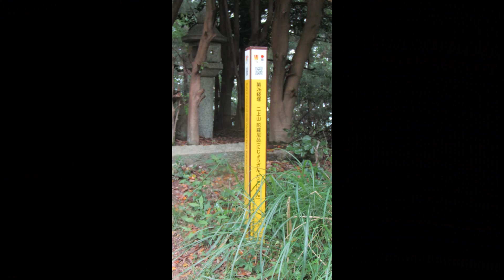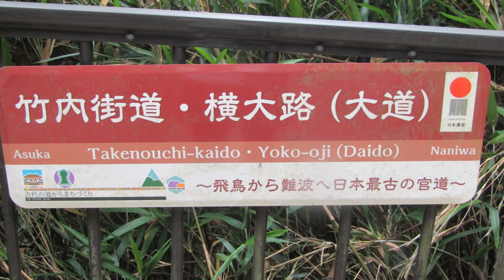【ささゆり】2023/06/10ー北見岳～二上山周遊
高原のトランぺッター【ささゆり】
週末になると雨ですね。梅雨だから～仕方ないけど・・・。
天気予報は、土曜が雲。日・月曜が雨。晴天は暫しお預け！
雲なら絶好じゃない。近場で何処かヘ行こっと。
前から気になっていた二上山の下にポコっとある山。
いつの間にかYAMAPに登録され赤線あるね。登れるのか？
登録されて～取りに登る人増えたような、しっかり足跡👣あり。
さて！無事お初登れたのでしょうか？その続きは何処へ
📷いつもの写真とキャプションでお後ご笑味下さい♬